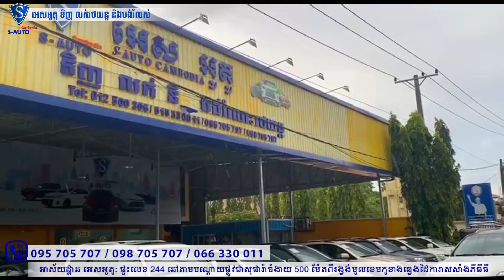Camry 2004 ស្តុកចូលថ្មី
🚘 Starex_ 2008 ពណ៌ប្រាក់ ស្អាតណាស់ ទើបមកដល់ថ្មី😍
ចេញលិខិតធានាជូន
❌គ្មានសេវារដ្ឋបាល❌គ្មានធានារ៉ាប់រង❌គ្មានGPS😍
☝️បង់ត្រឹម🔥433$/ខែ នឹងទទួលបានរថយន្ត1នេះភ្លាមៗ👏
✅ជាមួយនឹងលក្ខណ្ឌបង់មុន20%រំលស់80%សាមញ្ញបំផុត🥰
👉អត្តសញ្ញាណប័ណ្ណ
👉សៀវភៅគ្រួសារ
👉ឯកសារចំណូល

🌟បង់រំលស់80%មិនត្រូវការទ្រព្យបញ្ចាំ
🌟នៅផ្ទះជួលក៏បង់បាន
🌟បង់រយៈពេលយូរហូតដល់6ឆ្នាំ
🌟ជាប់ធនាគារក៏អាចបង់បាន
🌟អត់ប័ណ្ណបើកបរក៏បង់បាន
🌟អ្នករកសុីក៏បង់បាន ធ្វើការក៏បង់បាន
🌟អ្នកនៅខេត្តមួយចំនួនក៏បង់បាន

📲បើបងៗចាប់អារម្មណ៌សូមទំនាក់ទំនងអេសអូតូ🔥
-ផ្នែកផ្តល់ពត៌មានទូទៅ:

-ផ្នែកលទ្ធផលរំលស់:(សំរាប់អតិថិជនកក់ប្រាក់រួចរាល់)
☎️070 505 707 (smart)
-ផ្នែកធានារថយន្ត និងជួសជុល:(សំរាប់អតិថិជនទិញរថយន្តពីអេសអូតូ)